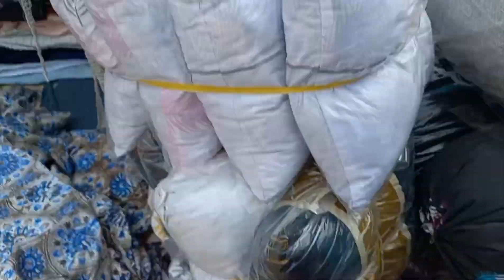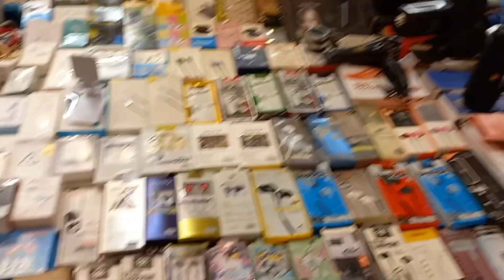Monday Bachat Bazar I Sub Kuch Itna Sasta | Barish Shuru ho gai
Komal Faizan Vlog 😍

Peer Bazar Adress :

Al Noor Society block 20 fb area karachi Near Noor Hospital.